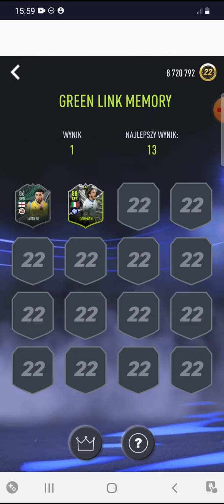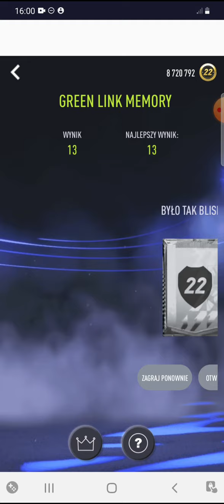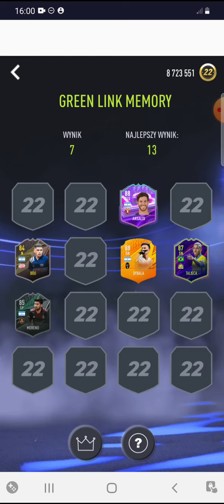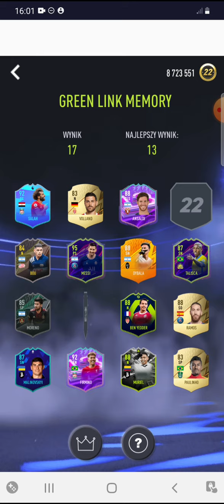Smoq games 22 #24 Green link memory